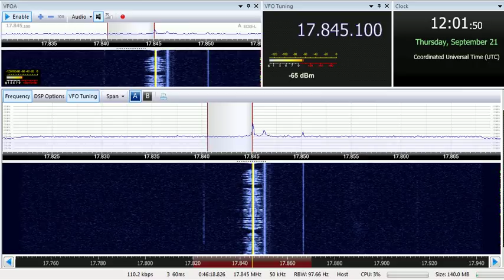21 09 2017 Radio ERGO in Somali to EaAf 1200 on 17845 Al Dhabayya